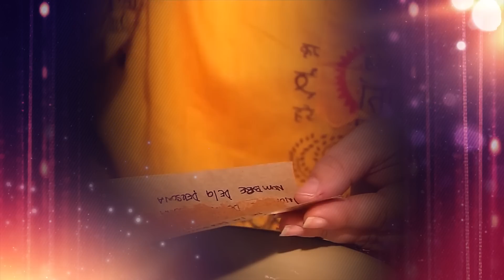Zitmy Presenta - Ritual de Dominacion con Miel y Canela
En este poderoso ritual, la vidente Zitmy te muestra como invocar la diosa del amor para que puedas tener a tu ser amado haciendo exactamente lo que tu quieres. Todos los ingredientes son muy faciles de conseguir.

Visite nuestra tienda donde encontrarás  poderosos rituales, resguardos, amuletos y mucho mas

Lean los consejos y la obra del dia de la vidente Zitmy en su blog